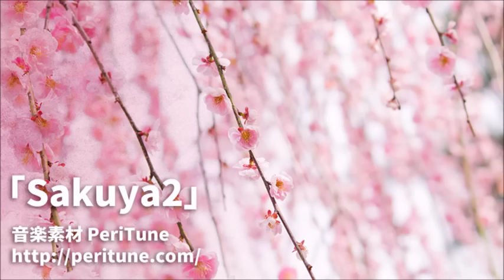【無料フリーBGM】優雅で切ない和風曲「Sakuya2」